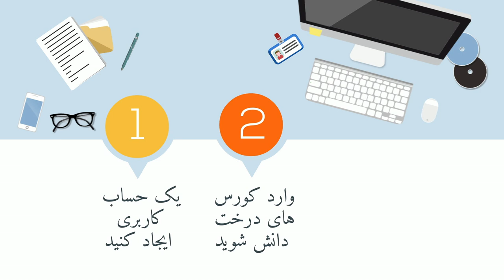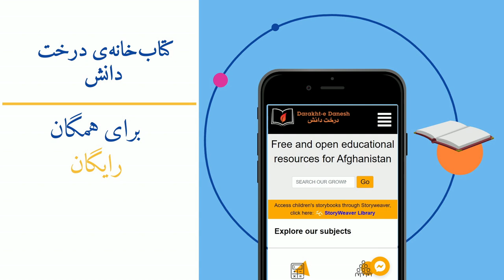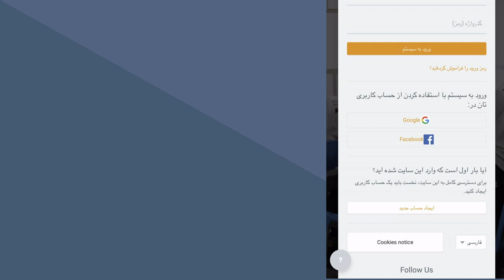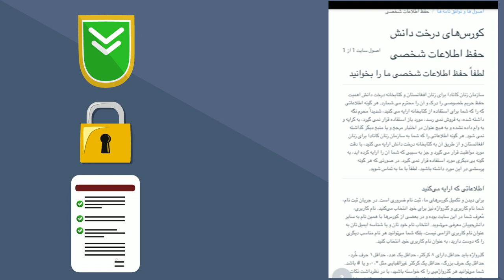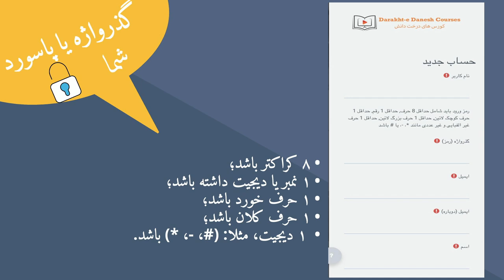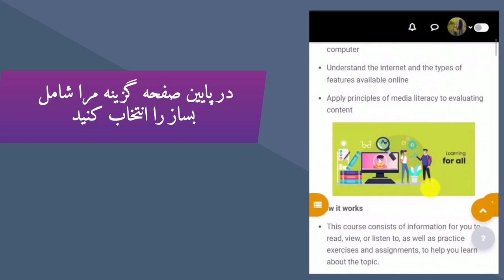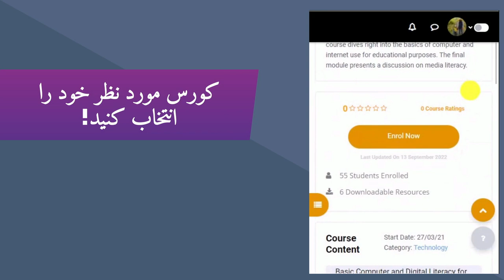د درخت دانش د اکاډمیک ټولګیو په اړه معلومات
دا ويډيويي کليپ تاسې ته د درخت دانش اکاډمي در پېژني. ياده اکاډمي د کتابتون، کورسونو او مجهزو ټولګيو په درلودو سره د خپلو مينه والو (علاقه مندانو)، لپاره وړيا زده کړو ته د لاسرسي زمينه برابروي.
همدا رنګه په دې ويډيو کې د درخت دانش په کورسونوکې د نومليکنې لارې چارې او طريقه په اسانه او ساده توګه ښودل شوې ده. د لانورو معلوماتو لپاره او د درخت دانش اکاډمي له ويبپاڼې څخه د ليدنې په موخه  مهرباني وکړٸ پر لاندې لينک کليک وکړٸ/ سر ورښکاره کړئ.